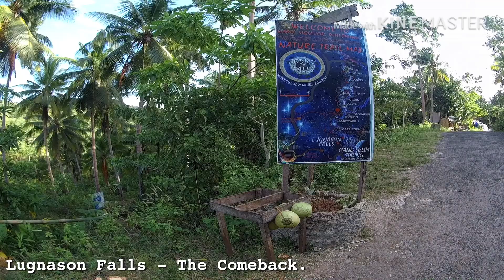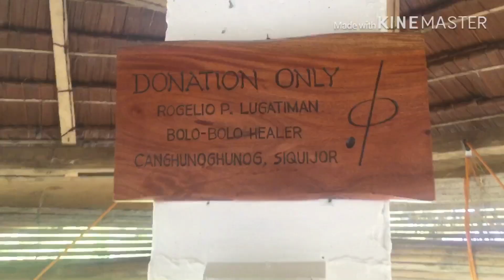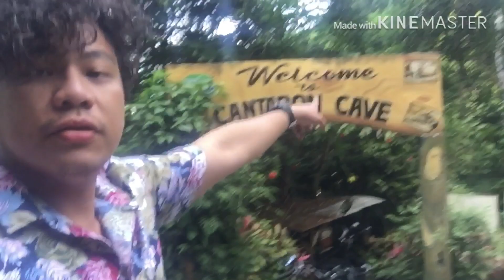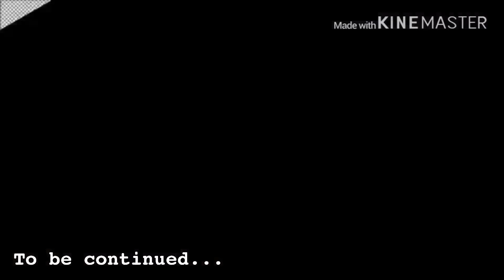WITCHCRAFT AND HEALING SIQUIJOR || Travel Vlog || Part 2 😰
Nars Lagalag